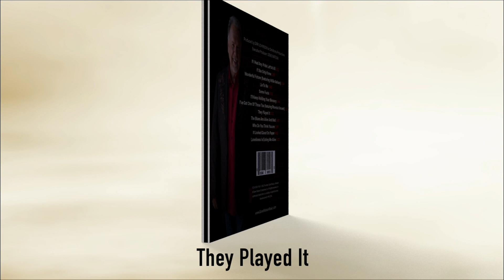They Played It - Gene Watson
From the Album, Outside the Box, by Gene Watson
Produced by DIRK JOHNSON for DirkWorks Productions
Executive Producer: GENE WATSON